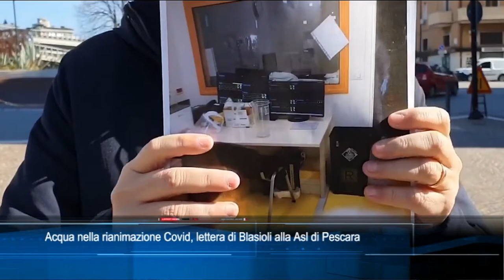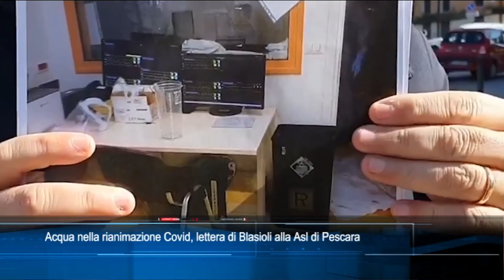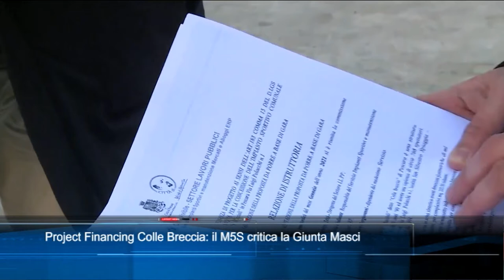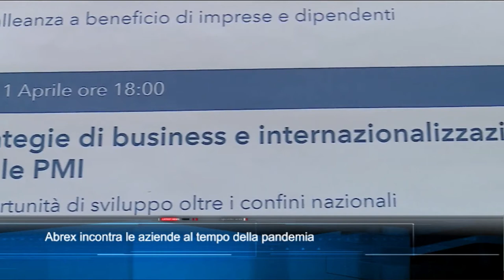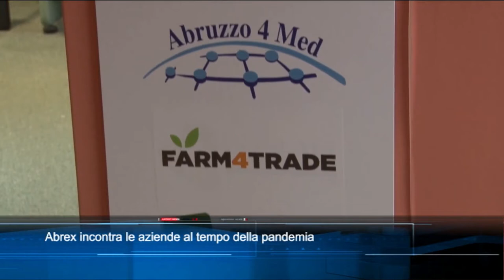TgSei edizione delle 14 di giovedì 11 marzo 2021